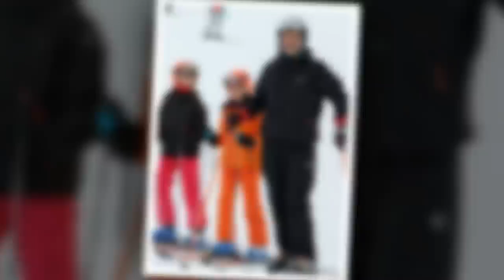💥¡ÚLTIMO MINUTO! Felipe VI tuvo un grave accidente de esquí. Su corazón dejó de latir hoy 2022